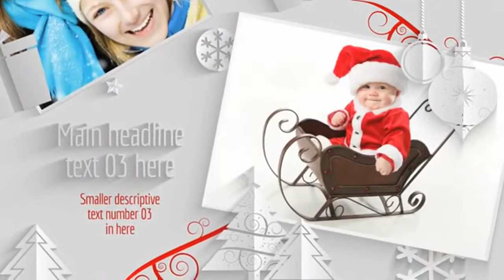Festive Paper Cutouts Gallery After Effects Template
Company Golf is easy to customize. Just swap in your logos, text or photos. No 3D rendering. No extra plug-ins required. 1920X1080, 29.97fps, CS5  above.
All elements, can be customized
Compatible with AE CS5 and above
HD 1920×1080, 1280×720, 29.97sec
Music is not included . You can find it Here
Audio Sting is not included . You can find it Here
Audio Ball SFX not included. You can find Here  Here  Here
No plug-ins required. Only native effects
Fonts: OPEN SANS, Find Here
Help: Inlcuded 1 Video Tutorial and Help File